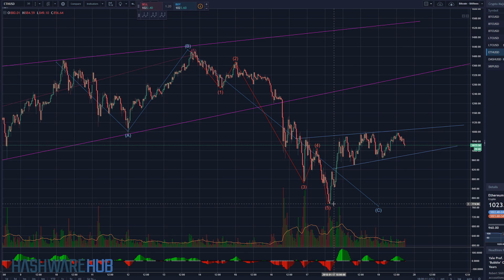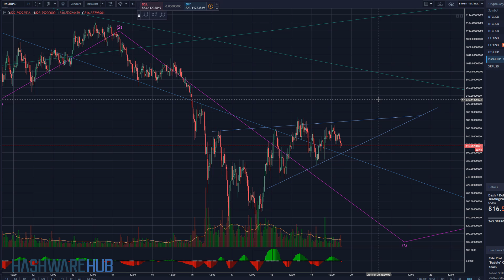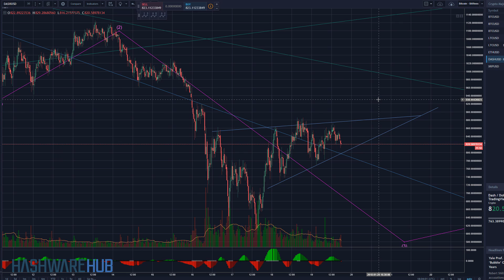Litecoin, Ethereum and DASH - Chart Patterns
In this cryptocurrency trading tutorial we review Litecoin (LTC), Ethereum (ETH) and DASH.  We review the potential of the market testing its previous low through chart pattern recognition.